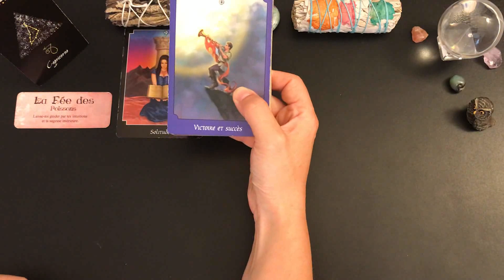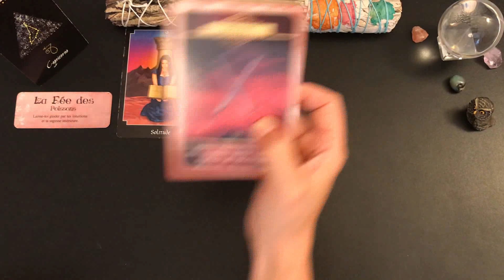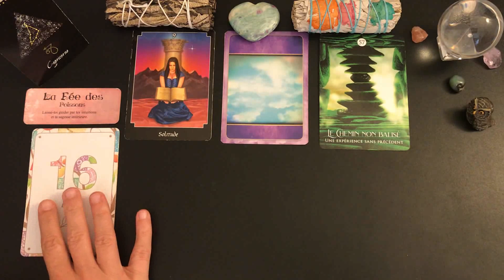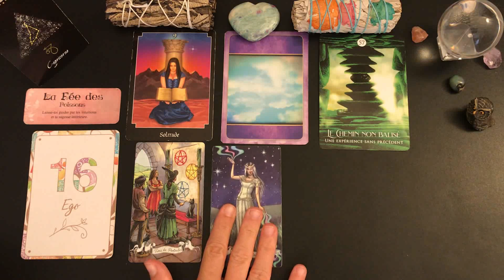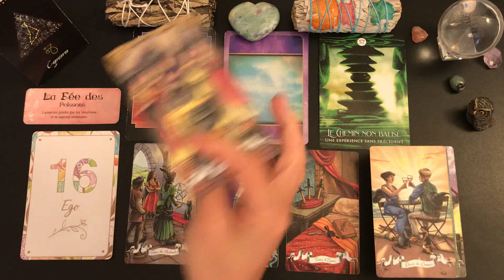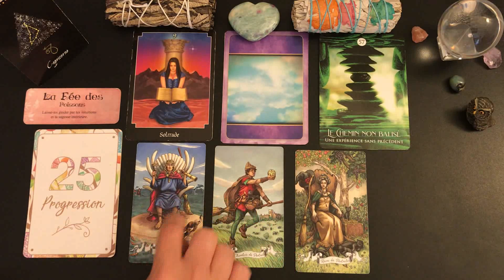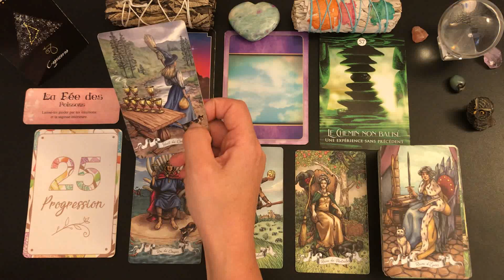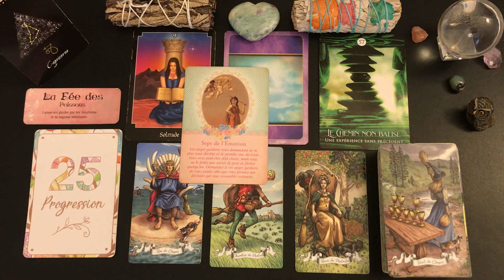♑️CAPRICORNE🌿🌸DU 1ER AU 15 JUIN 2022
🦋Guidance intuitive des énergies générales, tarots et oracles, taroscope capricorne, guidance capricorne, développement personnel, cartomancie, spiritualité.🦋